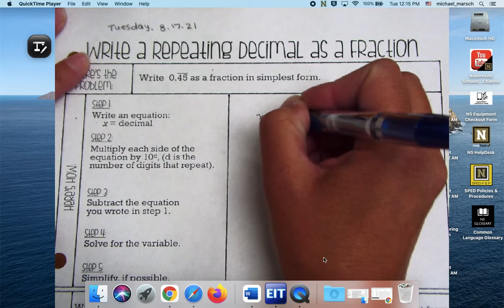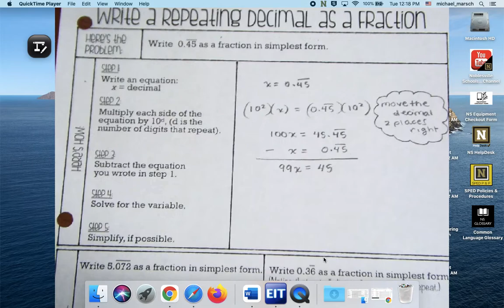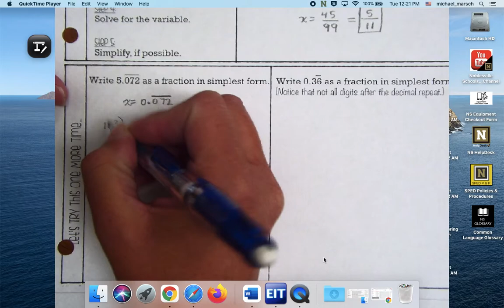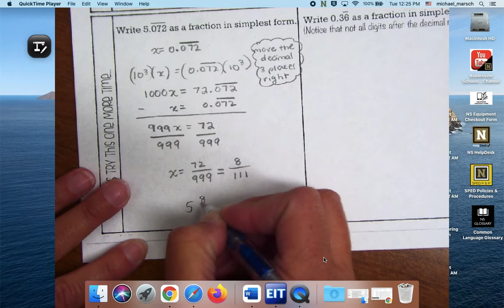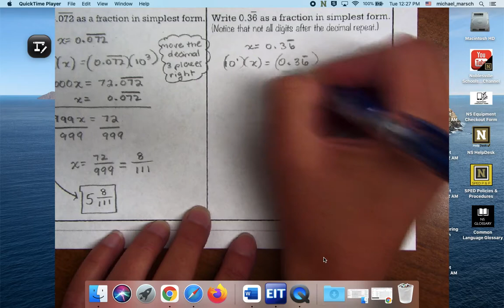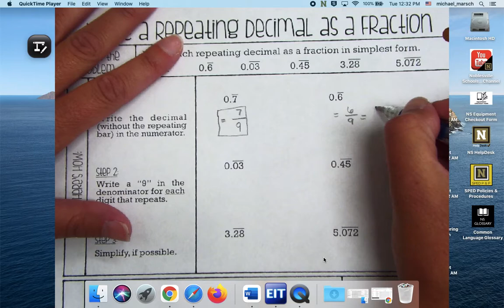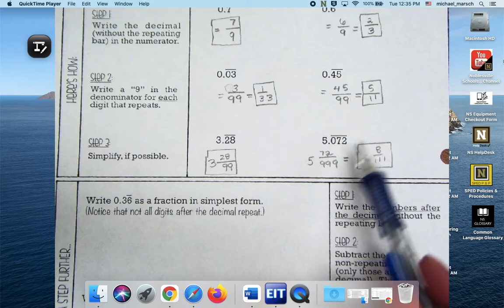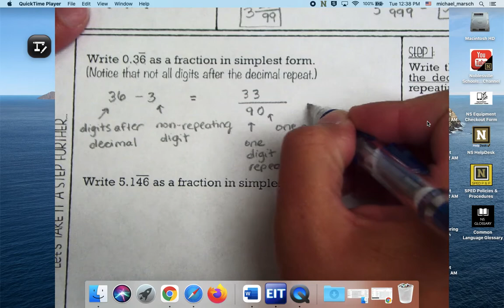Pre Algebra Week 3: Converting Repeating Decimals to Fractions (notes)